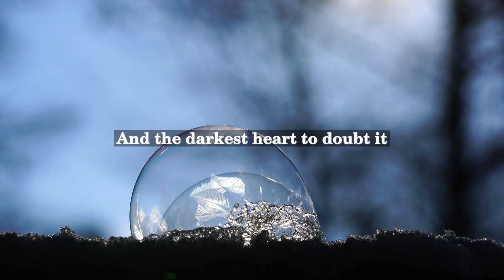James Whitcomb Riley - As Created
James Whitcomb Riley was an American writer, poet, and journalist. He was born on October 7, 1849, in Greenfield, Indiana, and died on July 22, 1916, in Indianapolis, Indiana.

Riley was known for his dialect poems that captured the language and culture of rural Indiana. He gained national popularity in the late 1800s and early 1900s with his humorous and sentimental poetry.

"As Created" is one of Riley's more serious poems and deals with the idea of the soul and its creation. The poem explores the notion that each soul is created uniquely and individually, and is imbued with certain qualities that make it special.

Riley writes in a contemplative and meditative style, using imagery and metaphor to convey the idea that the soul is a precious and beautiful thing. The poem encourages the reader to appreciate and honor the uniqueness of each soul, recognizing that we are all part of a greater whole.